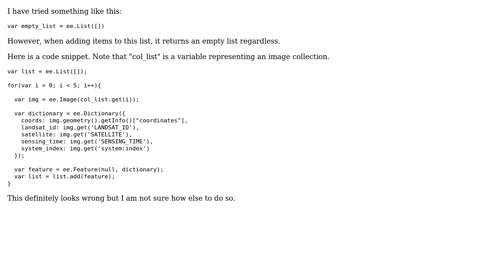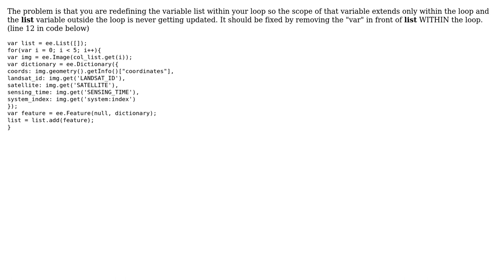GIS: Creating empty list and adding items to this newly created list in Earth Engine Code Editor?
With thanks & praise to God, and with thanks to the many people who have made this project possible! | Content (except music & images) licensed under CC BY-SA | Music | Images & others | With thanks to user Rodrigo E. Principe user PolyGeo user Nishanta Khanal user Adriano Matos and the Stack Exchange Network Trademarks are property of their respective owners. You are responsible for your own actions.